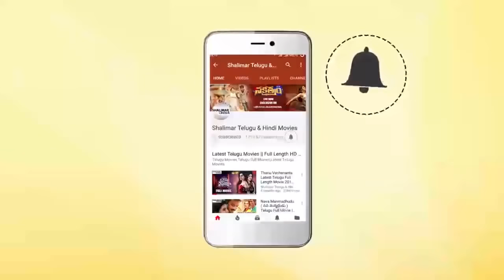Hyderabadi Comedy Stars 35 || Hyderabadi Back To Back Comedy Scenes || Adnan Sajid,Shagufta Zareen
Watch Hyderabadi Comedy Stars 35,Hyderabadi Back To Back Comedy Scenes,Adnan Sajid,Shagufta Zareen